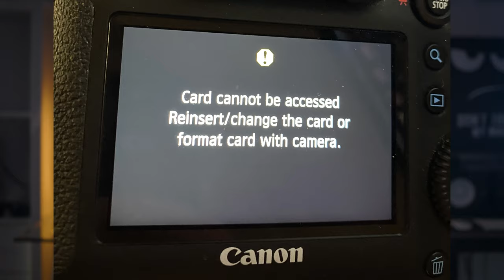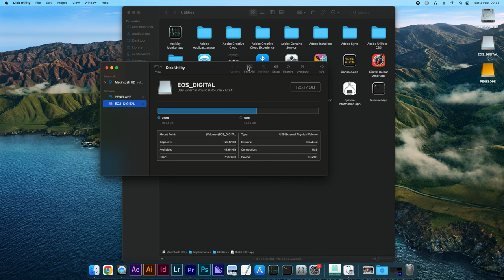HAI PERSO TUTTE LE FOTO su una MEMORY CARD che non FUNZIONA più 3 SOLUZIONI valide app GRATIS Mac Os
🔍 Motivi Comuni per il Malfunzionamento delle Memory Card
SANDISK CARD READER

Quando ci si trova di fronte al problema di una memory card che non funziona più, è importante comprendere i possibili motivi dietro questo malfunzionamento. Tra i motivi più comuni ci sono problemi di formattazione danneggiata, danni fisici alla memory card, errori software o corruzione dei dati, o addirittura la presenza di virus o malware. Anche l'utilizzo non corretto della memory card, come l'inserimento o l'estrazione improvvisa dalla fotocamera o dal lettore di schede, potrebbe causare danni alla card. Allo stesso modo, l'usura nel tempo o il surriscaldamento possono influenzare negativamente le prestazioni della memory card. È importante prendere in considerazione questi possibili fattori quando ci si trova di fronte a una memory card non funzionante, in modo da poter scegliere la soluzione migliore per ripristinare la sua funzionalità.

📷 Hai Perso Tutte le Foto? 3 Soluzioni Valide per Memory Card Non Funzionanti su Mac OS

Hai mai vissuto il terrore di perdere tutte le tue foto a causa di una memory card che non funziona più? In questo video, condivido la mia esperienza e ti offro tre soluzioni valide per affrontare questo disastroso scenario.

🔍 La Disperazione di una Memory Card Illeggibile: Cosa Fare?

Quando mi sono trovato di fronte alla disperazione di una memory card resa illeggibile da un problema software, ho cercato disperatamente una soluzione. Dopo aver provato a cambiare lettore di scheda, senza successo, mi sono rivolto a una delle soluzioni più efficaci disponibili per i dispositivi Mac OS.

💡 Utility Disk First Aid di Mac OS: L'App Gratuita che ha Salvato le Mie Foto

Fortunatamente, ho scoperto che Utility Disk First Aid di Mac OS è un'app gratuita incredibilmente utile che può riparare la partizione danneggiata di una memory card. Utilizzando questa app, sono riuscito a recuperare le mie preziose foto e a evitare una perdita irreparabile.

🛒 Amazon Affidabile nel 2024: L'Acquisto di un Nuovo Lettore di Schede

Anche se cambiare lettore di schede non ha risolto il problema, ho scoperto che Amazon rimane una fonte affidabile per l'acquisto di nuovi dispositivi. Sono riuscito a trovare un lettore di schede di qualità su Amazon, che mi ha fornito un'esperienza di lettura più affidabile e efficiente.

Se ti trovi nella sfortunata situazione di avere una memory card che non funziona più, non disperare. Con le giuste soluzioni e un po' di pazienza, è possibile recuperare le tue preziose foto. Guarda questo video per scoprire le tre soluzioni valide che hanno salvato le mie foto e impara come affrontare con successo situazioni simili in futuro. 📸

CAPITOLI:
0:00 - Come fare per non perdere le foto
1:21 - Cosa succede quando la memory card non funziona più
3:52 - Amazon è affidabile nel 2024?
4:32 - Unboxing Sandisk, lettore di schede professionale per foto e video
8:18 - Soluzione 1 per non perdere le foto: cambiare lettore di memory card
8:47 - Soluzione 2 per recuperare le foto: software recupero dati
9;51 - Soluzione gratis con MacOs disk aid per riparare la partizione con app Gratis
11:00 - E quando non funziona? perché non funziona?